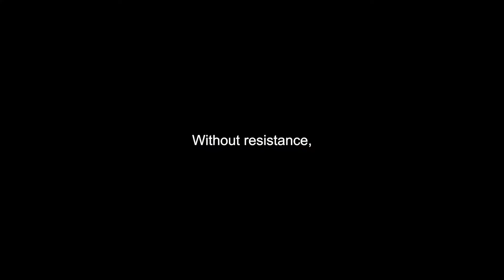220. David Bohm - look at our whole way of thinking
Video #220

Thought, like everything else, evolves.